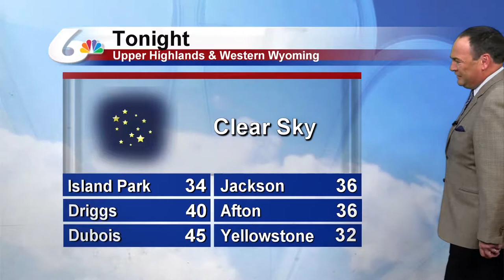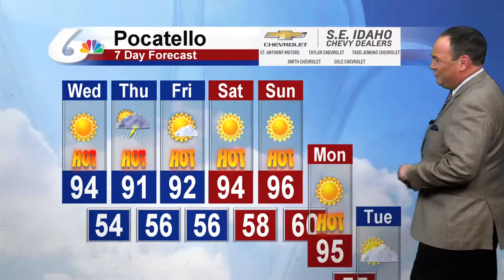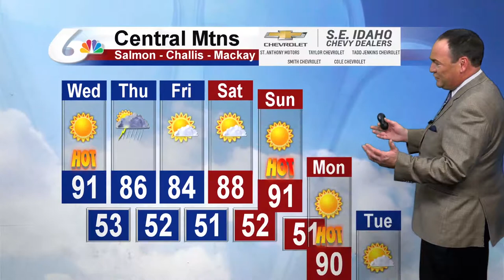Doug Iverson's August 27th Forecast